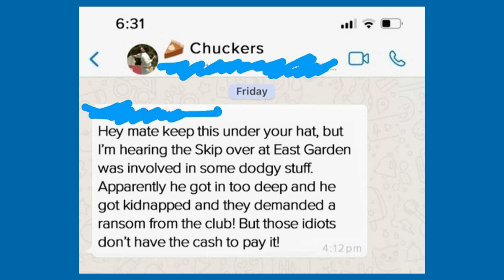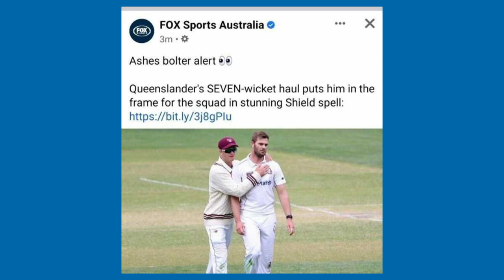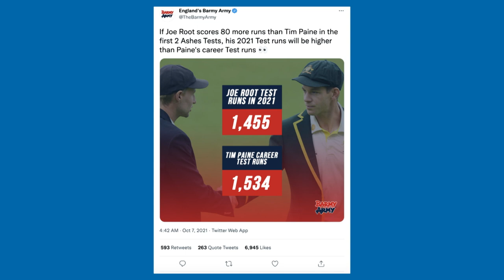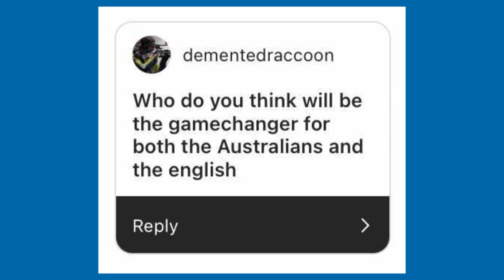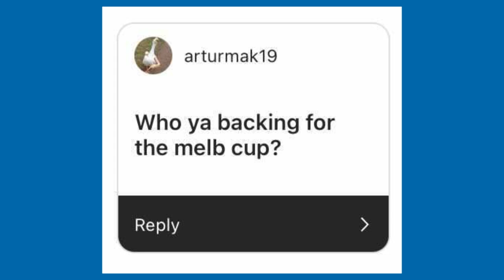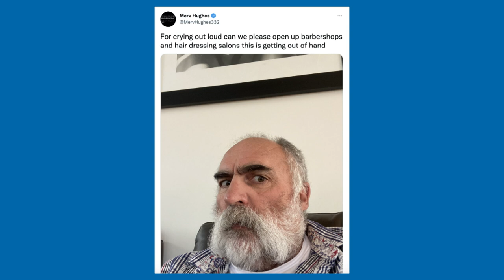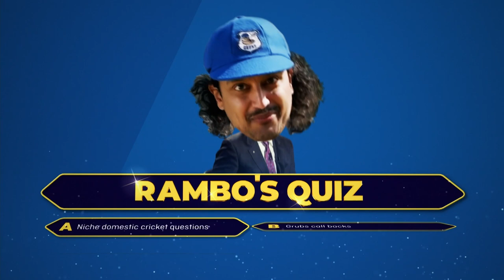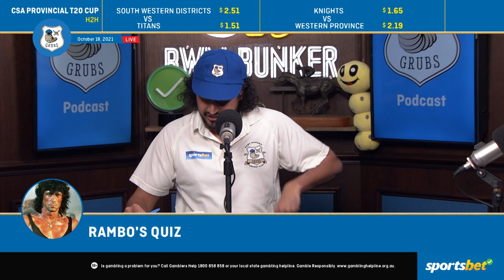The Grubs Show - S4 E1 - We’re Back Baby!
The boys are back after a spell with some team news - Where has their fearless leader gone? Has anyone heard from him?
Fines, T20 World Cup predictions, Rambo’s quiz and Ask Grubby